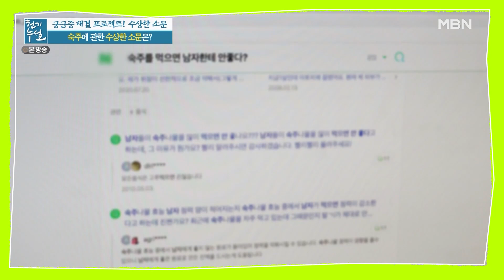숙주는 남성건강(정력)을 해친다? 숙주 정말 정력과 관계 있을까? MBN 210611 방송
숙주의 찬 성질이

기력을 떨어지게 한다는 소식!

남성건강에도 영향을 미칠까?🔥

✔ 숙주의 찬 성질!💦

✔ 남성건강과의 관계는?💪

✔ 숙주 건강하게 먹는방법!